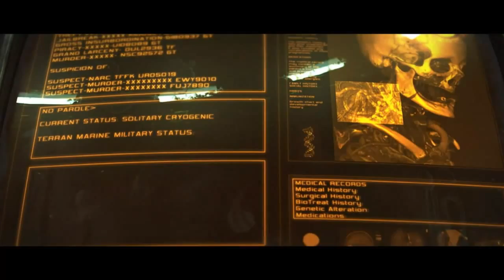Lets Play: Starcraft 2 Wings of Liberty-Part 1 I lost my marines!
Game: StarCraft II
Author: Titanfrost